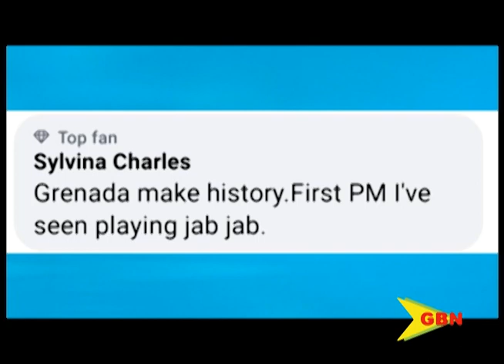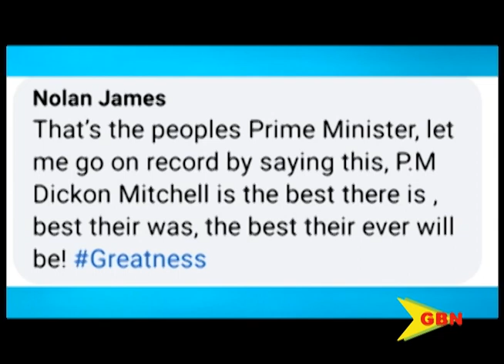SOCIAL BUZZ – PUBLIC FEEDBACK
Here’s what’s buzzing on social media.
Prime minister Dickon Mitchell didn’t miss a beat this carnival.
Photos and videos on social media captured him oiled and bare-chested as a jab jab on J’ouvert morning.